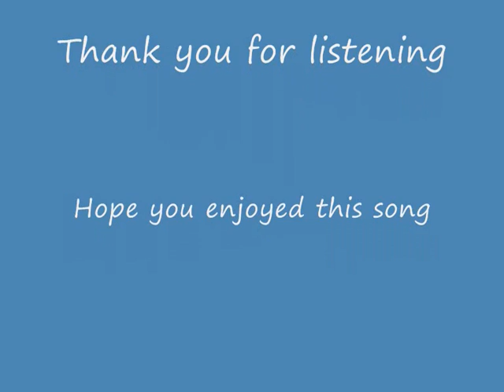Pissed in Boston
Pissed in Boston by Mike Barrett